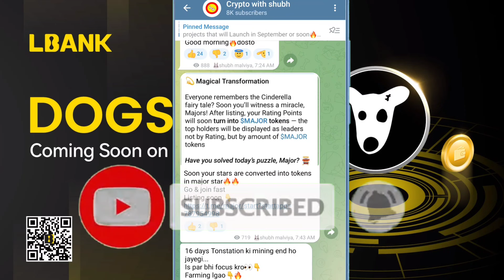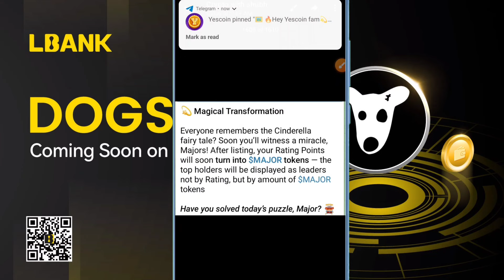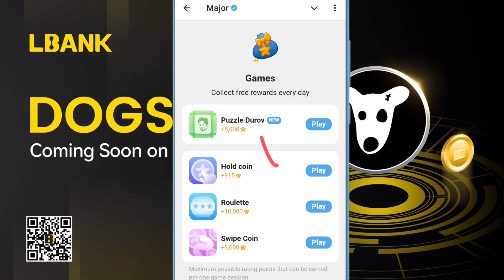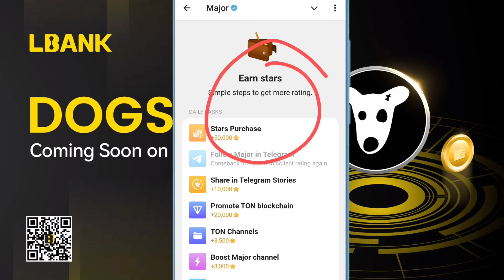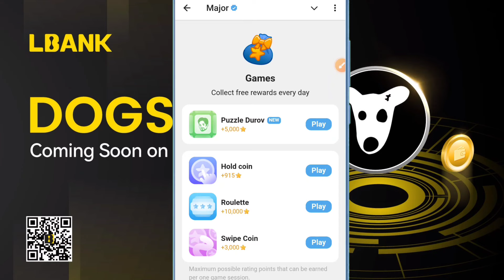🚨MAJOR AIRDROP🔗POINTS = TOKEN📌1:1 CONVERSION START || 1.5MILLION = $4800😱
2nd Telegram channel... must join this🙏👇
for your queries👇

projects that will Launch in September or soon🔥👇
1) tomarket

(100% confirm)

Confirm ☑️airdrops don't miss🙏

Code - 182518

Download Bitmart👆

downlpad hotbit 👆